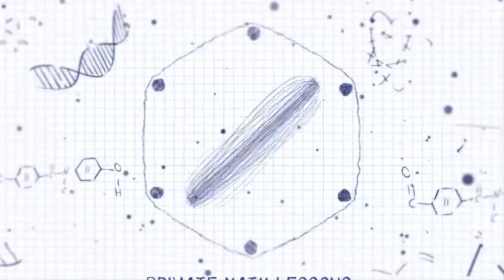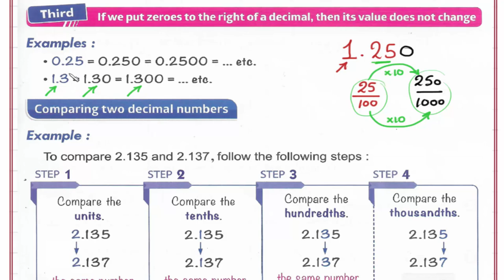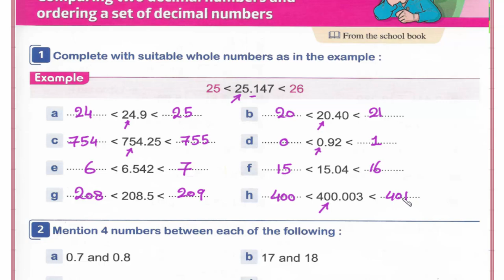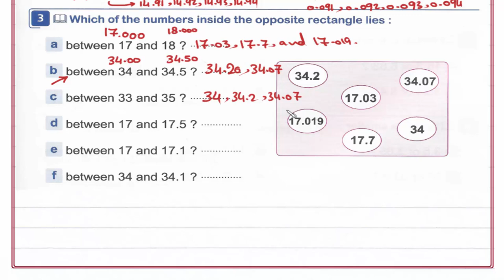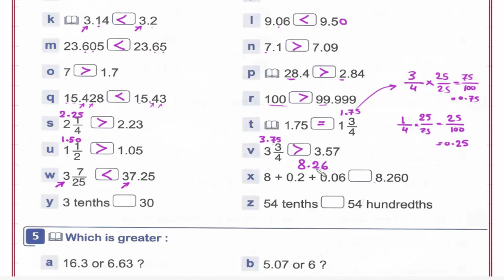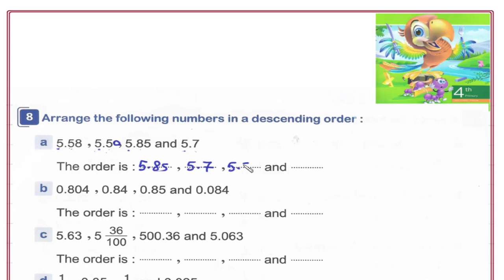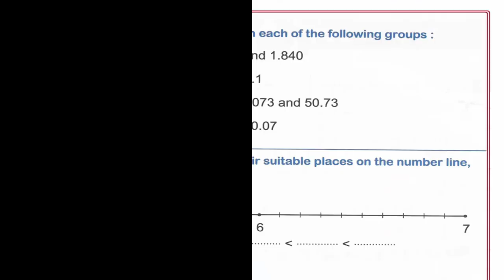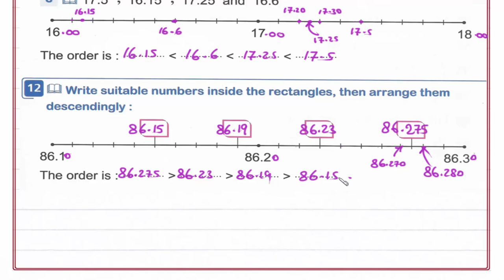Primary 4 \ grade 4- 2nd term 1.6- Comparing and ordering two decimal numbers. شرح ماث رابعه إبتدائ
Lesson 6- Comparing two decimal numbers and ordering a set of decimal numbers.